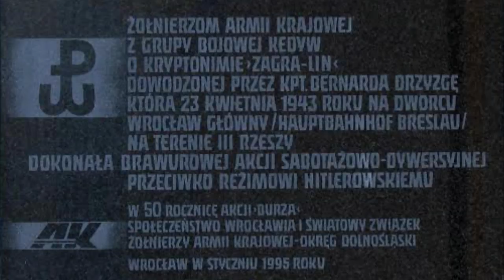„Odwet” – zobacz komiks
23 kwietnia 1943 roku wczesnym rankiem Dworcem Głównym we Wrocławiu wstrząsnął potężny wybuch. Armia Krajowa zaatakowała Niemców na terenie II Rzeszy. Zamachy przeprowadzono także w Rydze, a nawet w Berlinie. O mało znanej operacji AK pod kryptonimem Zagra-Lin opowiada komiks „Odwet”.

Na hasło "Odwet", każda osoba, która przyjdzie do sekretariatu, otrzyma egzemplarz "Odwet. Breslau 1943". Do wyczerpania nakładu.